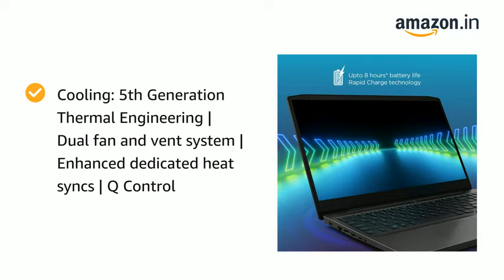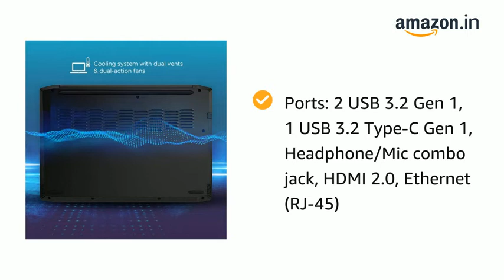Lenovo IdeaPad Gaming 3 Intel Core i5 10th Gen 15.6-inch FHD 120Hz IPS Gaming Laptop (8GB/1TB HDD +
Lenovo IdeaPad Gaming 3 Intel Core i5 10th Gen 15.6-inch FHD 120Hz IPS Gaming Laptop (8GB/1TB HDD +256GB SSD/Windows 10/NVIDIA GTX 1650 4GB GDDR6/Onyx Black/2.2Kg), 81Y4017TIN